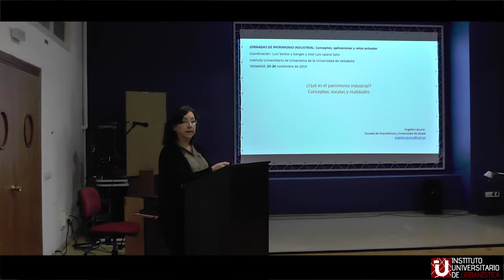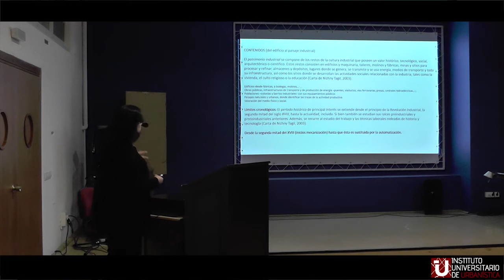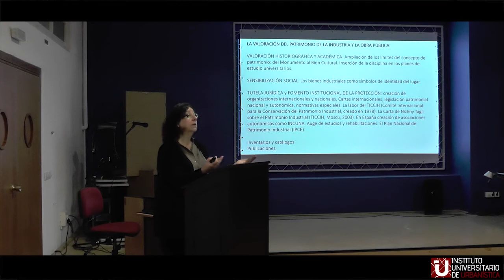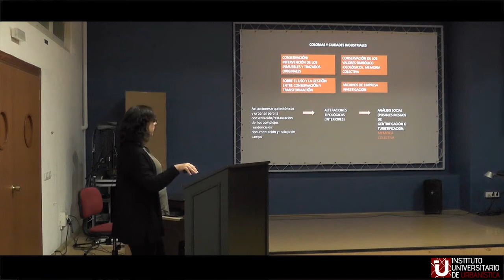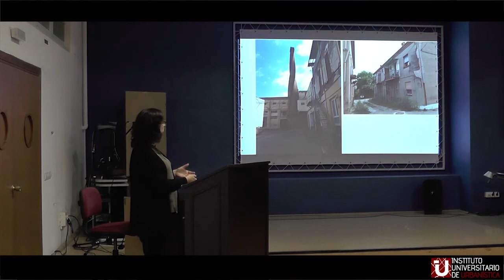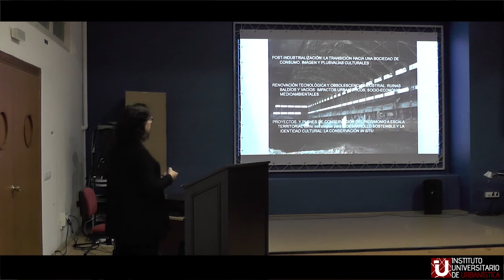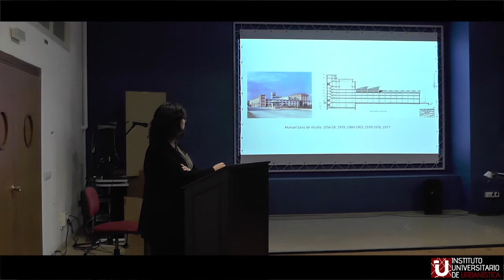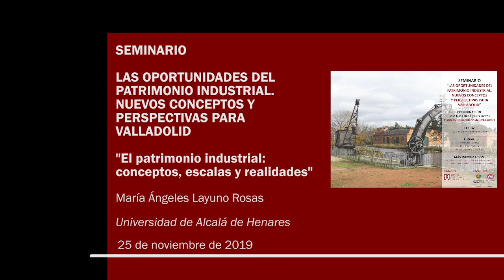1. El patrimonio industrial: conceptos, escalas y realidades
Conferencia impartida por María Ángeles Layuno en el seminario "Las oportunidades del patrimonio industrial. Nuevos conceptos y perspectivas en Valladolid", celebrado los días 25 y 26 de noviembre en la Escuela Técnica Superior de Arquitectura de Valladolid.
Organiza: Instituto Universitario de Urbanística
Promueve: Ayuntamiento de Valladolid